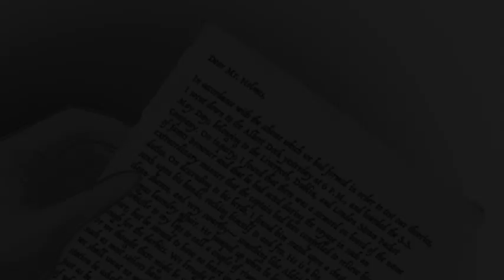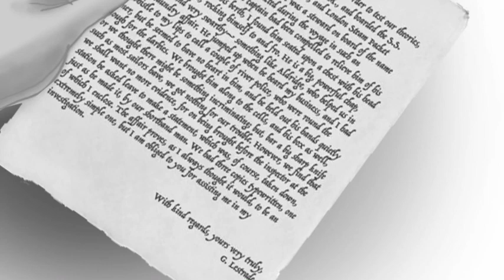The Adventure of The Cardboard Box (Part 2 of 2) - The Memoirs of Sherlock Holmes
The Adventure of The Cardboard Box (Part 2 of 2)

Description:
Holmes had warned Lestrade that the parcel was no mere prank by a medical student. Now the whole truth of a gruesome story comes to light.

Note:
The second of 12 stories in “The Memoirs of Sherlock Holmes” is “The Adventure of The Cardboard Box (1893).” Some readers may notice that there are only 11 stories in the series in some publications. In fact, “The Adventure of The Cardboard Box” was the one that was removed from the original series due to the controversial subject matter. It was, on the other hand, first published in America as a part of the series, but then removed shortly after the publication. Some of us modern people might not see the controversial nature of the story, but it apparently was too shocking in 1893. Chronologically speaking, “The Memoirs of Sherlock Holmes” series is the 4th Holmes book, published after “A Study in Scarlet (1887),” “The Sign of the Four (1890)” and “The Adventures of Sherlock Holmes (1891~92).” The series was published in the Strand Magazine from 1892 to 1893. It is the second Holmes book that Sidney Paget was commissioned to illustrate.

 It was originally written as a single “short story,” but we divided it into two parts for length. After putting together an almost hour-long video in the past, we decided that length was more than I could handle on a regular basis. We mean no disrespect to Conan Doyle, but dividing each story in a few parts seemed to make sense to us while still working a day job. We hope you enjoy listening to Richard’s take on “The Adventure of The Cardboard Box!”

Credits:
Author: Sir Arthur Conan Doyle
Illustrations: Sidney Paget, and other images by T. Slater added
Voice and recordings: Richard Slater
Editing and music: T. Slater